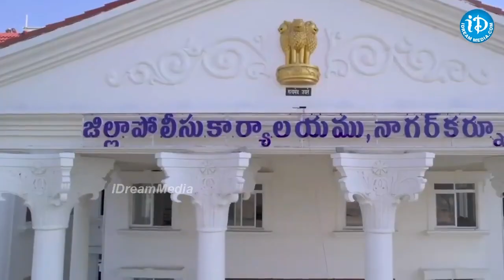జిల్లా పోలీస్ కార్యాలయం పనులు పరిశీలించిన ఎమ్మెల్యే మర్రి జనార్దన్ రెడ్డి | Political Scoop